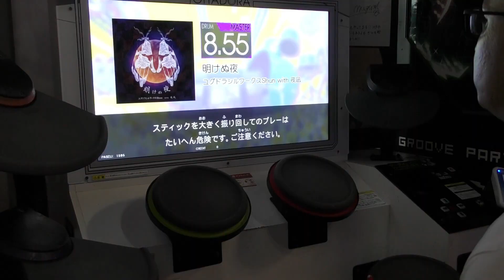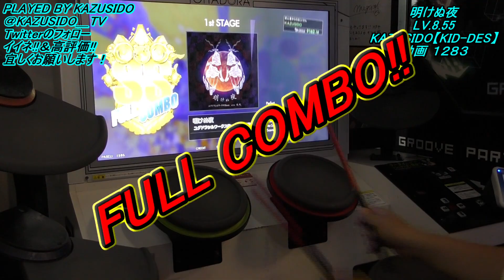明けぬ夜 LV,8,55【FULL COMBO!!】２カ所マジでヤバイ難しいからグット出たｗ KAZUSIDO 動画 １２８３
２０２１年　９月１２日　更新日